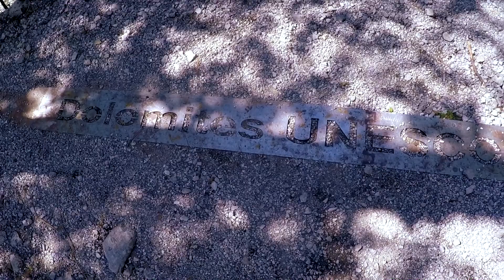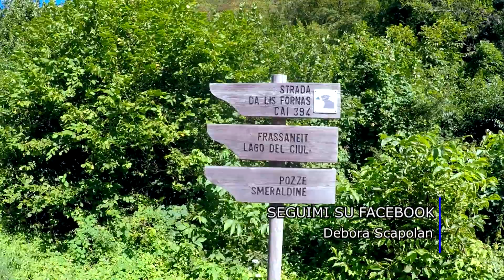La meraviglia delle Pozze Smeraldine a Tramonti 🏞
Un tour a due passi da Tramonti di Sopra, in una valle incontaminata nel cuore delle Dolomiti Friulane Patrimonio UNESCO, si trovano queste meravigliose Pozze famose per le acque smeraldine e le rocce bianche che ne risaltano in colore.